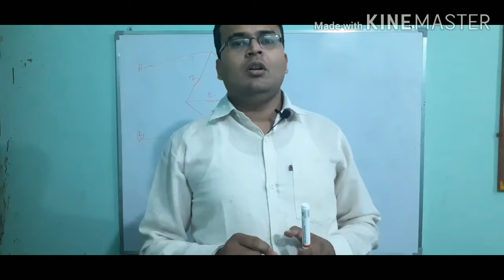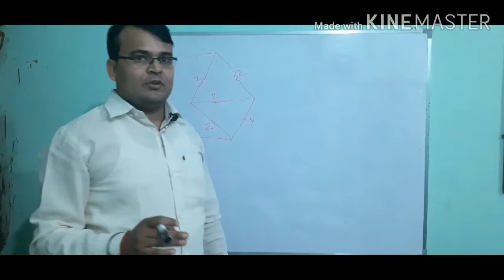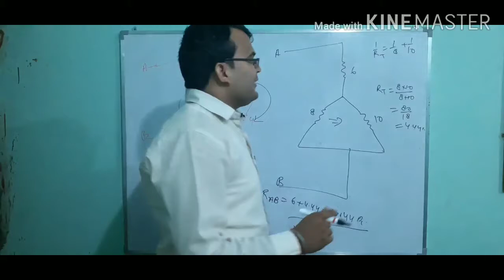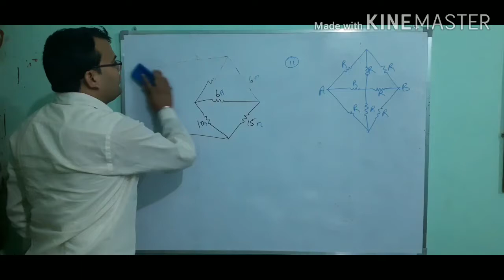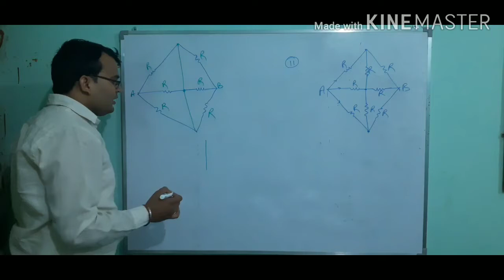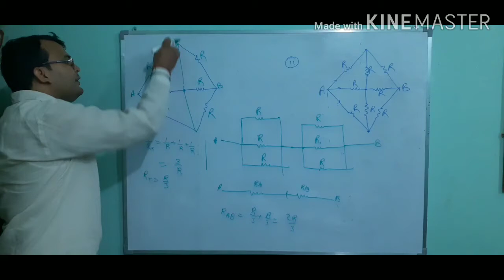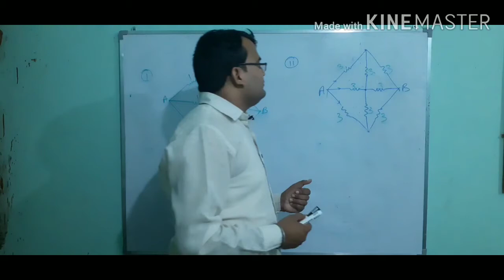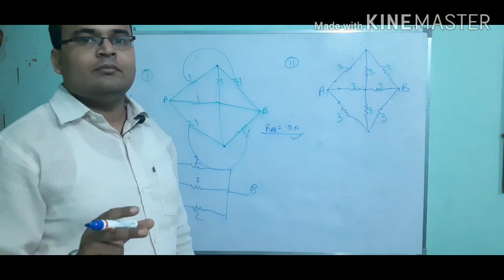Star delta transformation (भाग २)at the plate form of vaibhav advance learning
In this vedio best part of star Delta transformation has been given.show this vedio completely and take advange.
Faculty name-Bipin kumar dubey eight year teaching experience in MMGB polytechnic Gorakhpur.